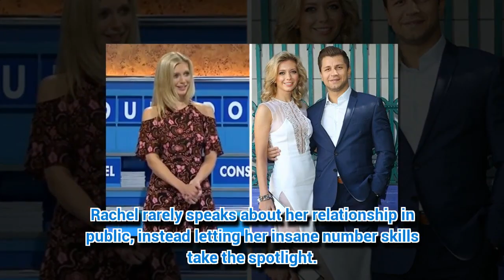Rachel Riley gives intimate insight into relationship with Strictly's Pasha Kovalev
COUNTDOWN'S Rachel Riley has been dating Strictly Come Dancing's Pasha Kovalev since September 2016.